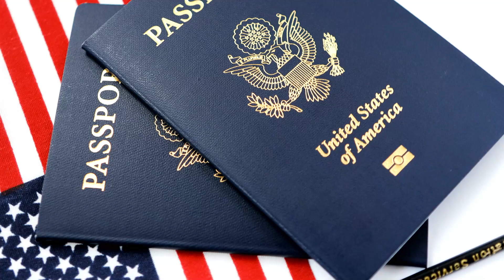Why I'm Not Worried About Visa Retrogression (And You Shouldn't Be Either) - Nurse Brennan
While visa retrogression is currently in place, there are more reasons to be optimistic than you may realize. As we approach the end of the summer (end of the fiscal year), 140,000 new Employment-Based Green Card Visas will become available beginning October 01, 2023. This will likely move priority dates much further ahead.

If you are an international Registered Nurse and would like to immigrate to the USA with your family, there is no better time to apply than now.

Medliant continues to offer USRN and NCLEX Sponsorship with USRN employment across the USA.